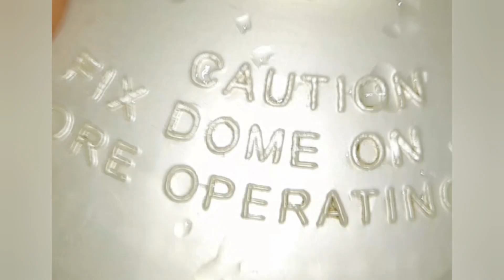How to make milkshake/Low budget milkshake#Indhu's gallery😍